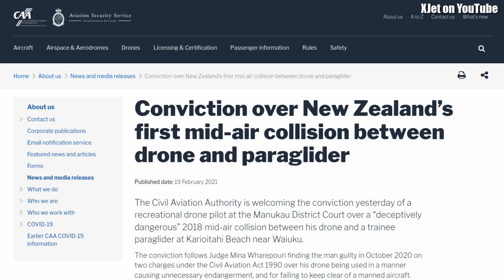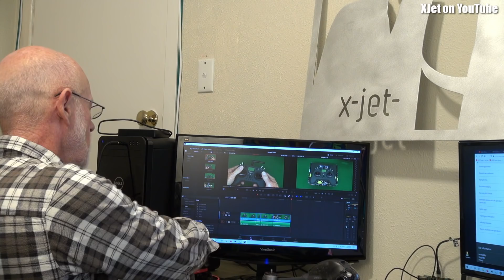The DJI FPV drone and regulations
Will the new DJI FPV drone cause problems for traditional FPV fliers and a new face/attitude for CAA New Zealand could be good news.  Australian owners of the DJI FPV drone may find they have to join the MAAA to legally fly their new purchase.

Remember:  NO MIDROLL ADS in my videos because you're all to important to me and this channel.